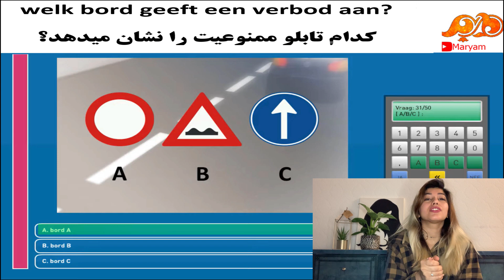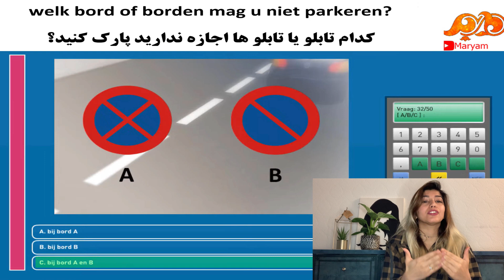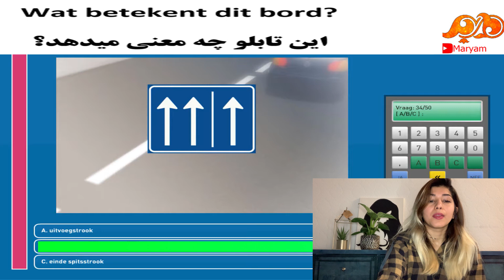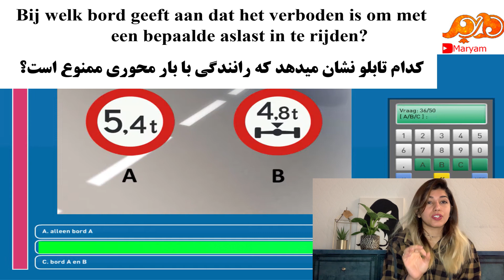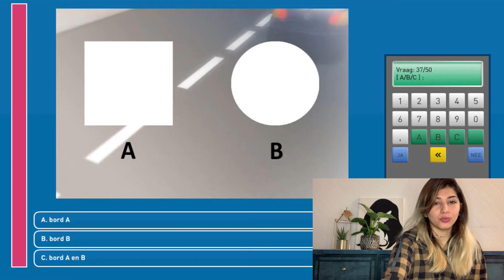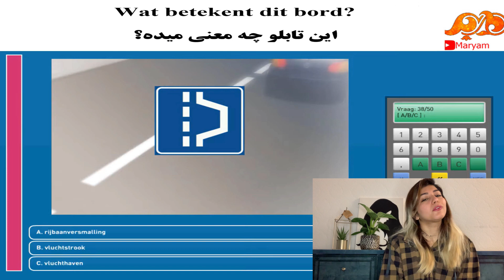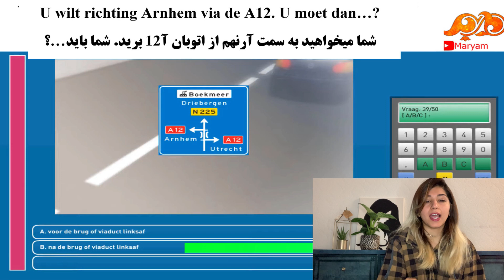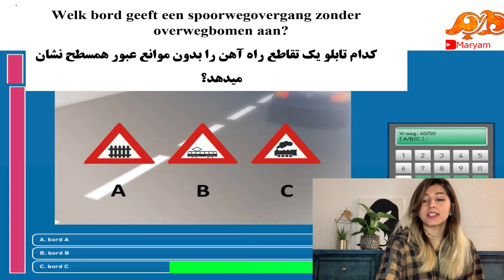سوال های امتحان گواهینامه به زبان هلندی: درس هفتم تابلو ها.با ترجمه فارسی، سوال ها از 30 تا 40